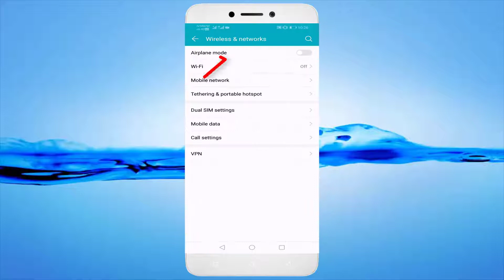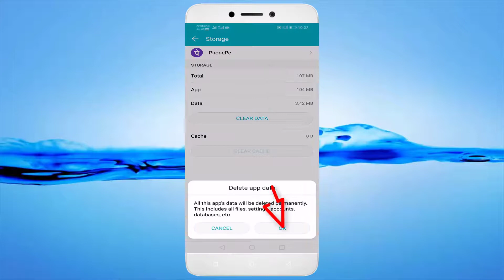How To Fix PhonePe is Not Working Problem || Android & Ios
In This Tutorial How To Fix PhonePe Not Working Problem || Android & Ios.